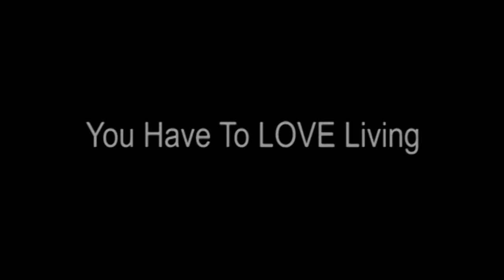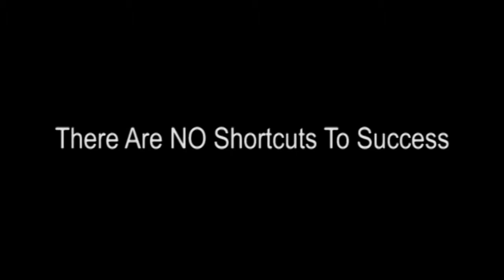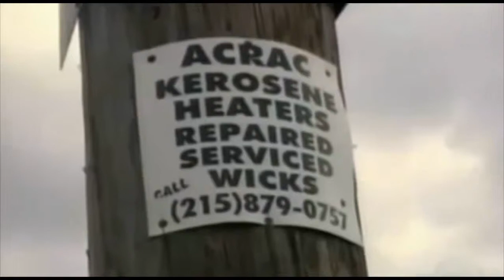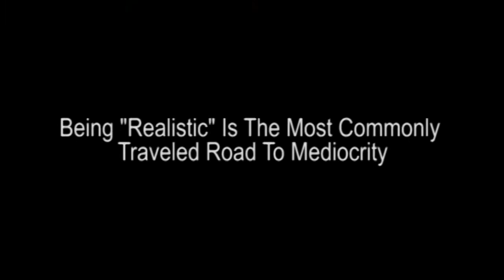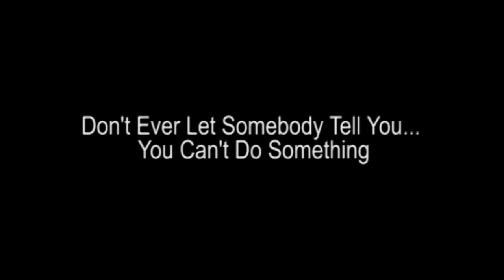Will Smith share Secrets to Success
Will Smith believes in Success being a state of mind.That's one philosophy we teach at T.O.P.P. For mentorship from a group of caring success coaches, connect with Network Marketing Trainer, Austin Zulauf on Facebook

Or find a page that explains 1 way I help people

Will Smith